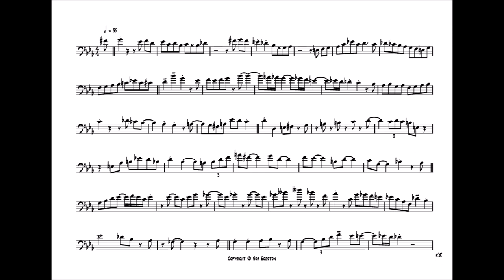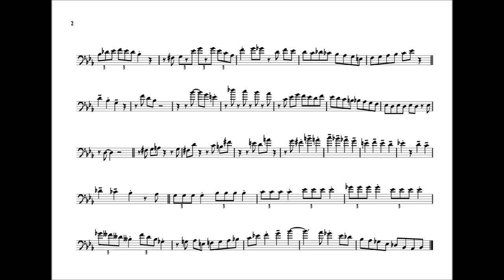Steve Turre 'S'Wonderful' Trombone Solo Transcription